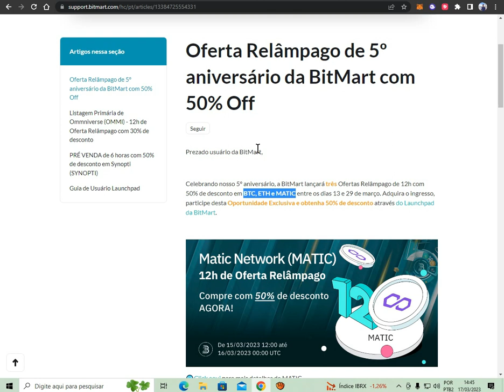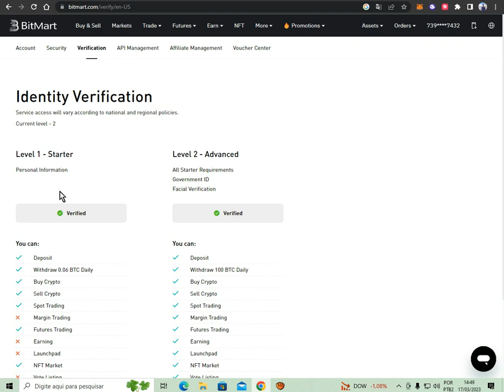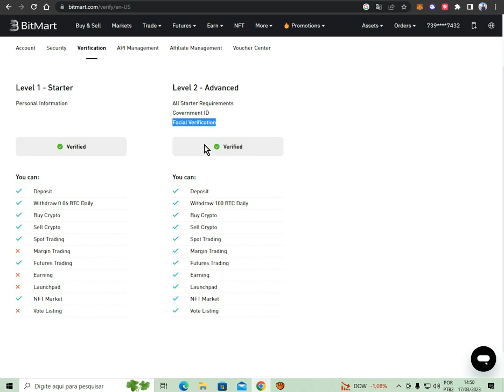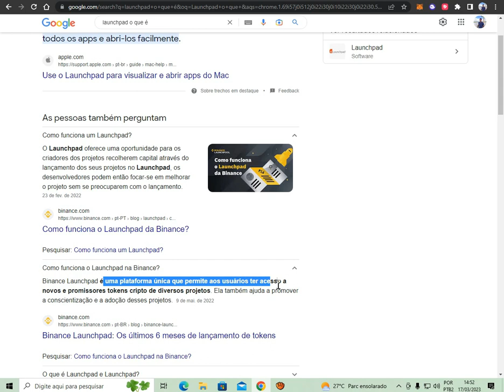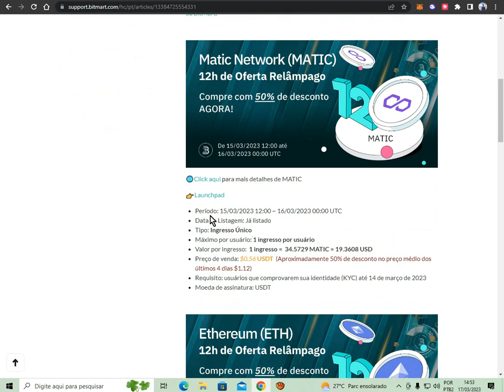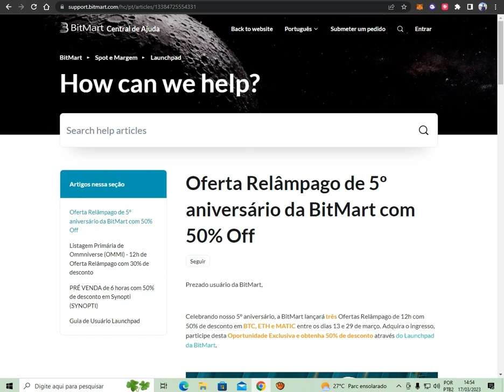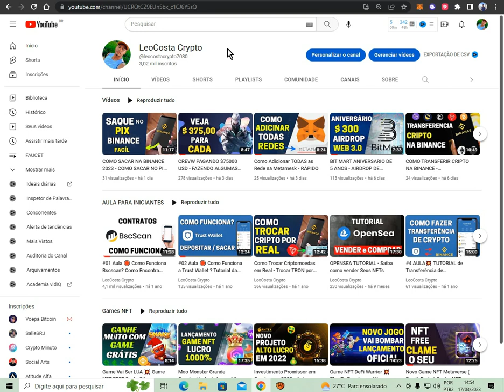5º ANIVERSARIO BITMART OFERTA RELÂMPAGO 50% OFF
h3g8829ykf

BITMART,5 aniversario bitmart,compre btc,compre bitcoin,btc,bitmart aniversario,bitmart exchange,bitmart app,bitmart launchpad